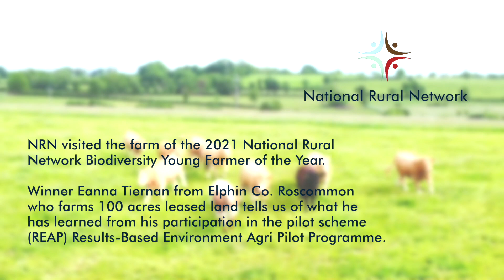Eanna Tiernan- Biodiversity Young Farmer of the Year 2021